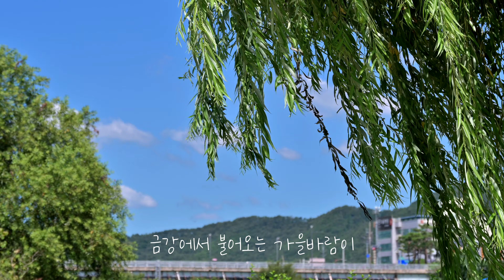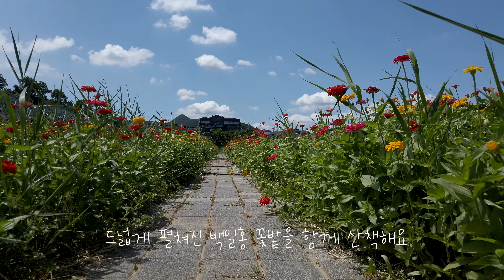미르섬 백일홍 꽃밭 걷기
시원한 가을바람이 불어오는 미르섬에서 공산성의 풍경과 드넓게 피여 있는 백일홍 꽃밭 걸으며 산책해봅니다.

*소재선정 및 촬영, 편집 :  공주시 SNS서포터즈 최정수님